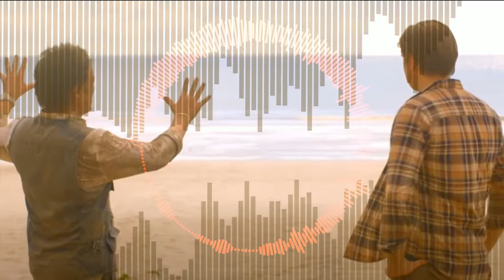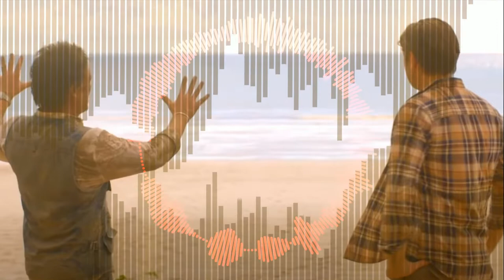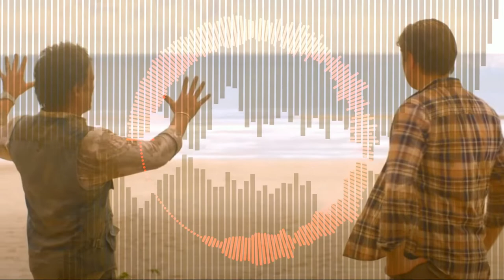Escape I Plagiarize but Richard Hammond and Tory Belleci sing it (DESC)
scream at me to release the Tory chromatic tomorrow ok?